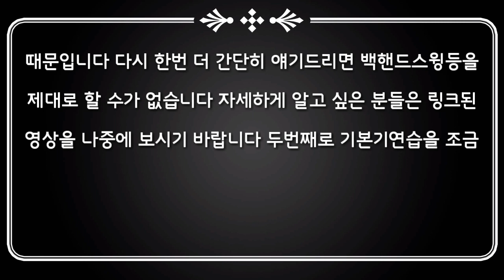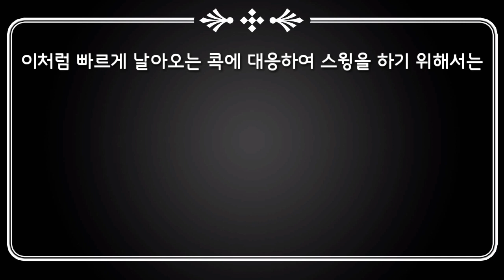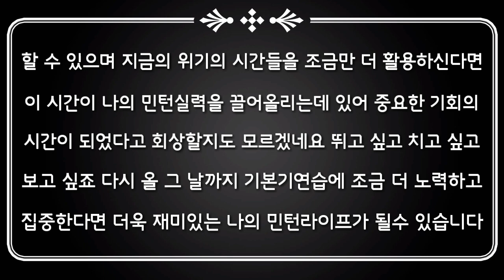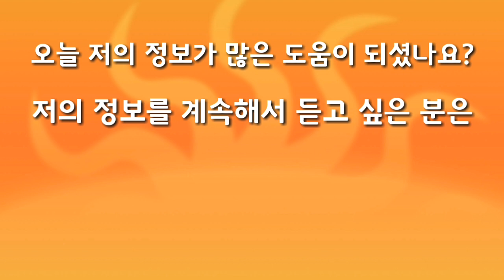[김쌤의 민턴연구소 영상] 코로나-19로 여러모로 힘드시죠? 지금의 위기를 잘 활용하여 기회로 만들어보자~~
민턴인 여러분 반갑습니다.
코로나-19로 인해 민턴생활을 장기간 못해 답답하시죠?
민턴을 시작하고 나서 이런적이 한번도 없어서 여러모로 힘드시죠?
저 역시 매우 당황스럽네요. 위기라고도 할 수 있을 정도니까요
그러나 위기는 기회가 될수도 있다 하죠. 초보 민턴인들이 하면 좋을
것들에 대해 잠시 이야기해 보도록 하겠습니다